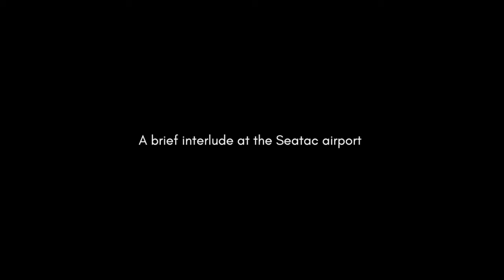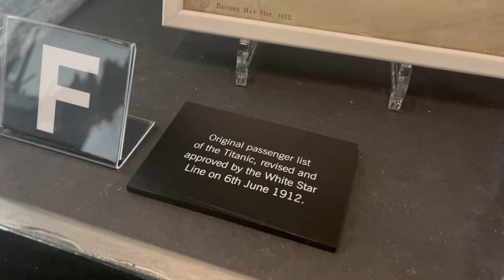Living the single, childless life in my 40's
hi friends! I'm back with another very random day vlog. Hope you are well!

xo, Amanda

The Goat's Coat is the clothing company. Here is her instagram